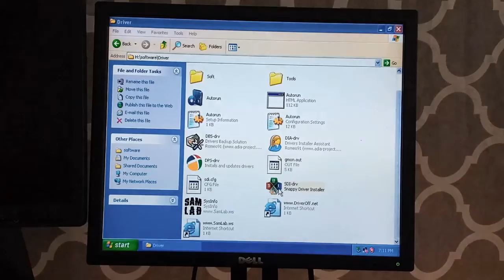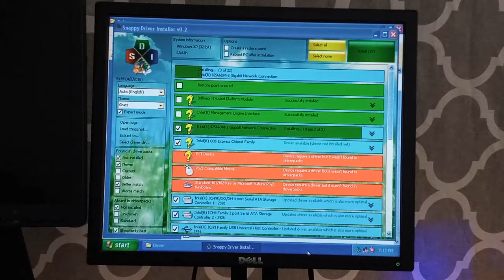Driver Pack Installation method for win 7,10,8,8.1